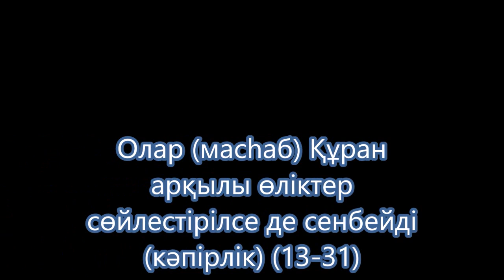Исламның бірлігі аталы жолың Ыбырайым жолы -2